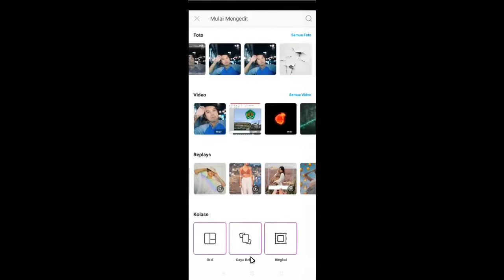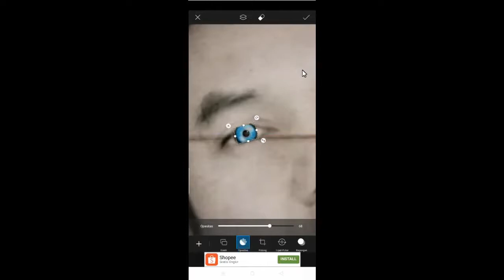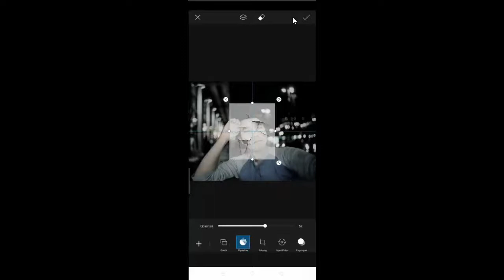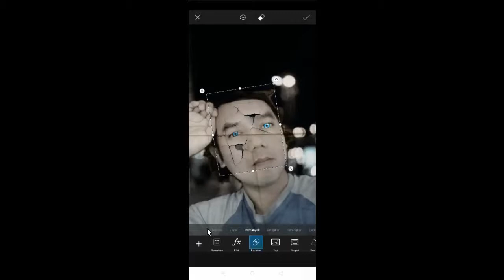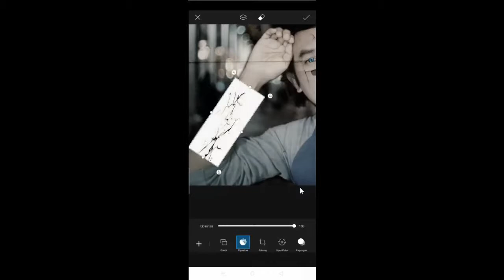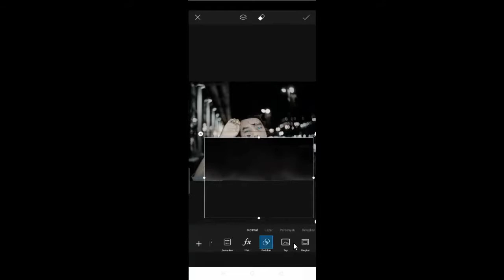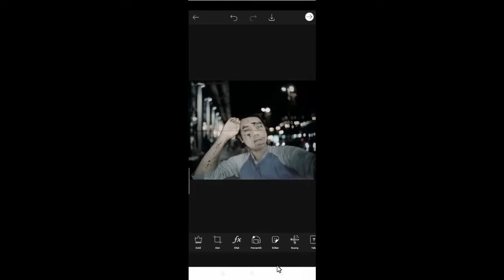Edit Foto Wajah Retak | Picsart